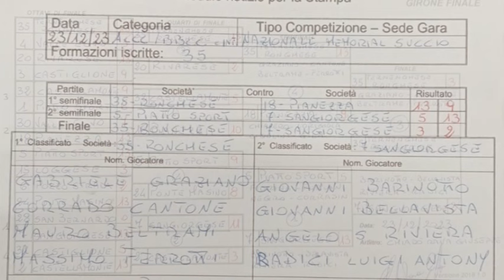Bocce : Memorial Succio - Risultati - Tabellino - Fotografie - Salassa (TO) - 23 Dicembre 2023